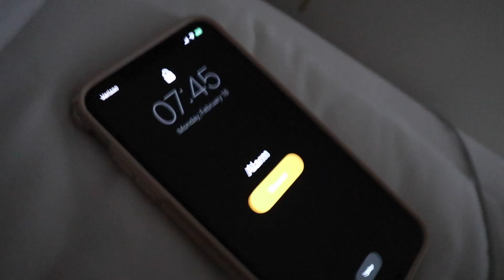my wisdom teeth nightmare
hey guys! welcome back to another video! today's video is all about getting my wisdom teeth out! It ended up being a slight disaster so I hope you enjoy haha

xoxo, em